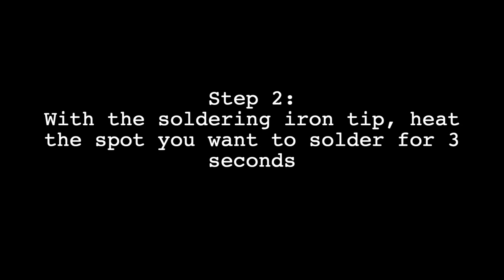How to solder a 9 vot battery clip to a hobby motor